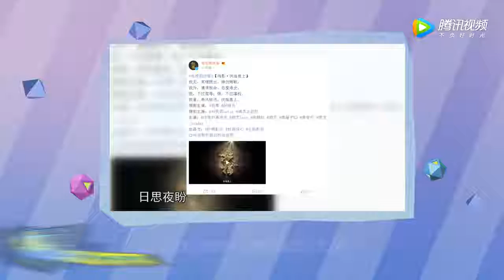《扶摇》比白浅夜华还要精彩？大幂幂新剧虐心花絮了解一下